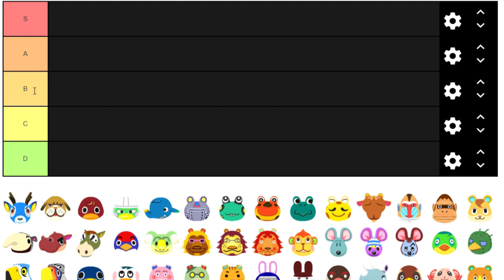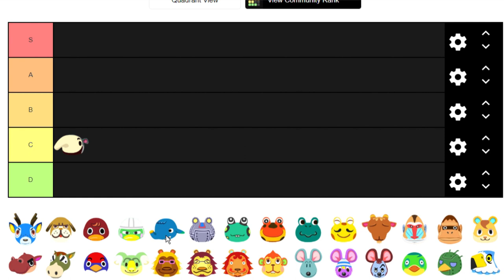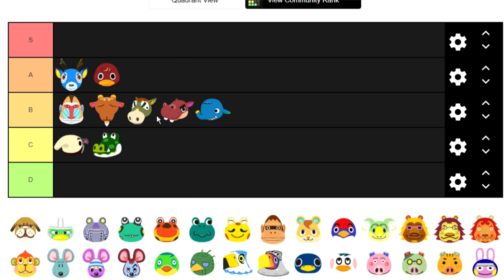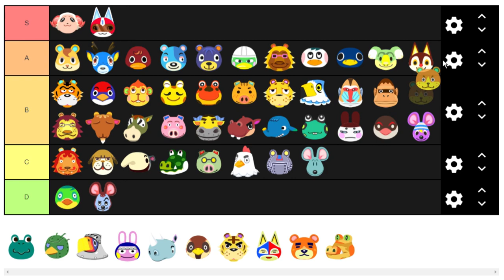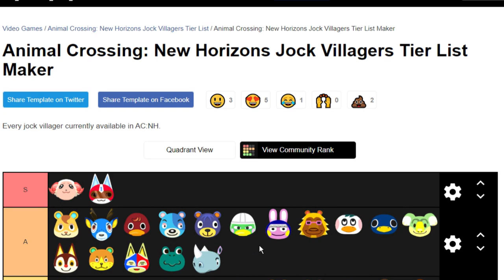Best Villagers in Animal Crossing New Horizons (Jock Tier List)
Need Bells, Gold and Nook Mile Tickets? Check out akrpg!

Join me as I talk through some of the BEST VILLAGERS in Animal Crossing New Horizons! Starting with the JOCK tier list! Which has rare villagers such as Dom! Let me know your favourite villagers in the comments!

Donate if you really want to! (And Only if you are 100% comfortable)